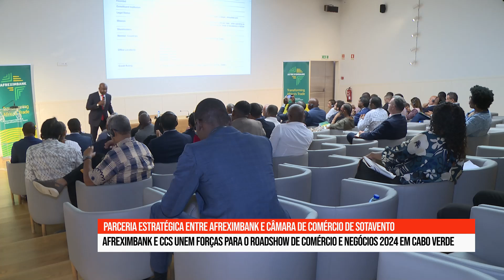Evento fomenta comércio intra-africano e promove investimentos para crescimento sustentável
A Afreximbank e a Câmara de Comércio de Sotavento, organizam o Roadshow de Comércio e Negócios 2024 em Cabo Verde. O tema principal é “Catalisar o crescimento da produção local e das exportações, com o objetivo de Diversificar a economia de Cabo Verde, fomentar o comércio intra-africano, e promover investimentos e parcerias para crescimento sustentável. O evento decorre durante dois dias na Praia.